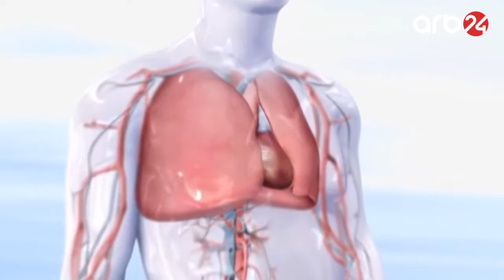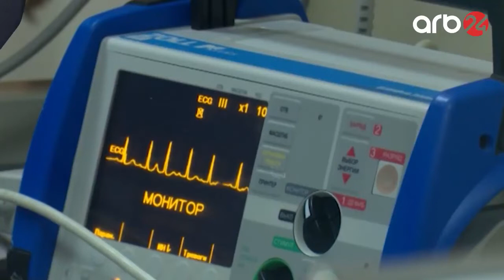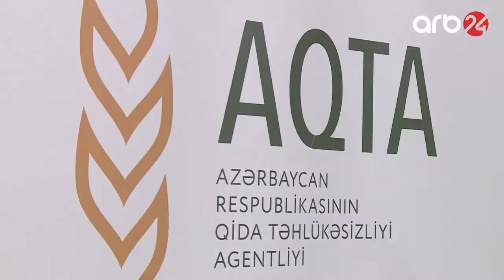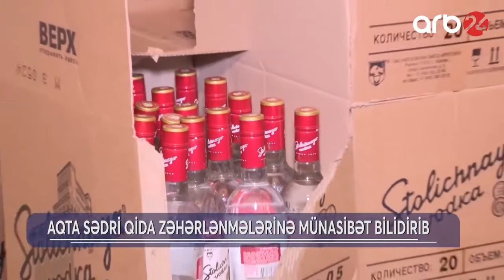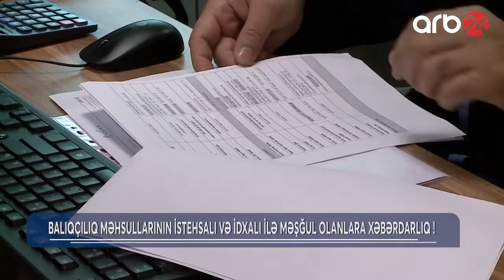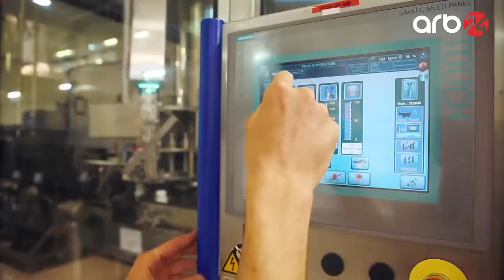“Qida Bələdçisi"nin 32-ci buraxılışı yayımlanıb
Azərbaycan Respublikasının Qida Təhlükəsizliyi Agentliyi ilə “ARB 24” Televiziya Şirkətinin birgə layihəsi olan “Qida Bələdçisi” verilişinin növbəti buraxılışı yayımlanıb. Budəfəki buraxılışda maraqlı mövzulara toxunulub.

Balıqçılıq məhsullarının istehsalı və idxalı ilə məşğul olan sahibkarlara xəbərdarlıq edildi. Yanvarın 1-nə qədər qeydiyyatdan keçməyən müəssisələrdə istehsal olunan balıq və balıq məhsullarının ölkəyə idxalına yol verilməyəcək.

“Məktəblilər üçün süd” pilot layihəsi çərçivəsində məktəblilərə süd paylanılmasına başlandı.

Ölkəmizdə fitosanitar sabitliyi qorumaq üçün hansı tədbirlər həyata keçirilir? Azərbaycana idxal edilən bitki mənşəli məhsullara hansı qaydada nəzarət olunur? Respublikanın baş dövlət fitosanitar müfəttişi Xəyalə Dadaşovanın açıqlaması.

Qida istehsalı zamanı dadlandırıcılardan istifadə qaydaları.

Ürək-damar xəstəliklərinin yaranmasında yanlış qidalanmanın nə qədər rolu var? Bu xəstəliklərdən əziyyət çəkən insanların qida rasionunda nələr olmalıdır? Həkim-kardioloq mövzu ilə bağlı suallara aydınlıq gətirib.

Bütün bunlar  “Qida bələdçisi”nin 32-ci buraxılışında.

Qeyd edək ki, “Qida Bələdçisi” hər həftənin bazar günü saat 19:25-də "ARB24" telekanalında yayımlanır.